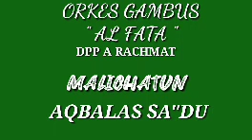MALICHATUN - AQBALAS SA'DU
EUIS KOMARIAH - alfata bihadal yaumi wazzaman

@DANGDUT LAMA TAPI INDAH